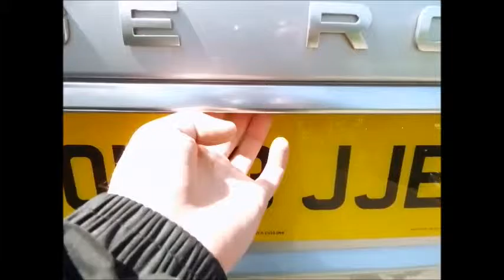Used Range Rover Vogue 3.0 TDV6 Autobiography At Sturgess Group OU63JJE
Used Range Rover Vogue 3.0 TDV6 Autobiography At Sturgess Group